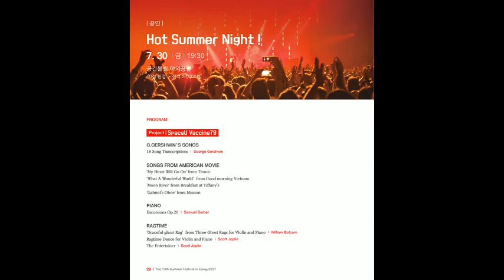[21.07.30.] Hot Summer night ! - 대구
장소     공간울림 연주홀
2021년 07월 30일(금)  19시 30분
일반 - 20,000원